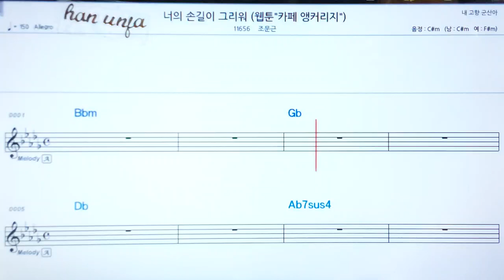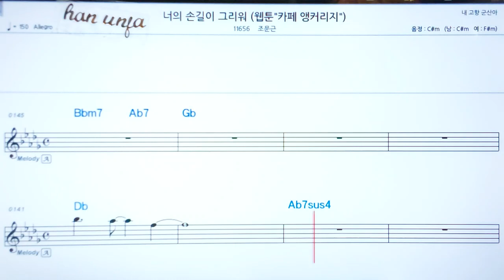💖너의 손길이 그리워/조문근 👍코드,악보, 코드 ,Karaoke*카라오케 반주